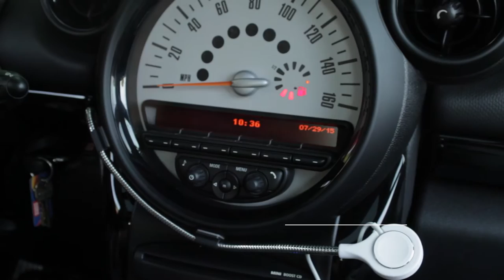Bobine Watch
Apple Watch Charging Stand by Fuse Chicken